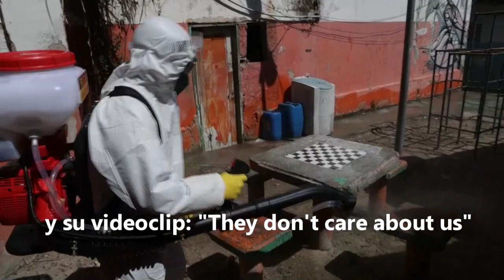La favela fetiche de Michael Jackson lucha contra la covid-19 por su cuenta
Escenario de videoclips de estrellas pop como Michael Jackson o Alicia Keys, la favela de Santa Marta, en Río de Janeiro, cuenta con un grupo de vecinos que, ante la falta de servicios públicos, limpian y desinfectan esta insigne barriada para evitar la propagación del coronavirus.

¡Visítenos!